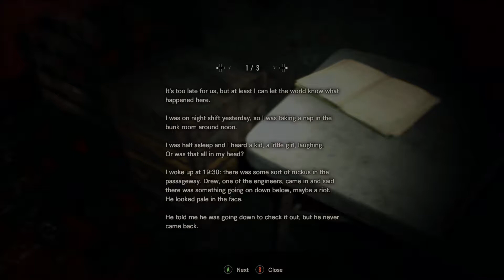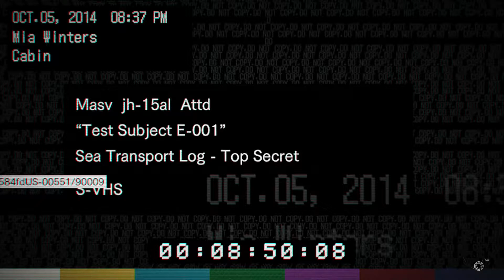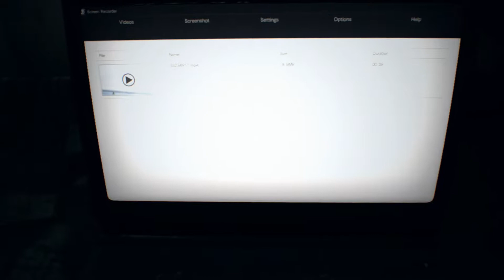Resident Evil 7 Part 14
The story follows civilian Ethan Winters as he searches for his wife Mia, which leads him to a derelict plantation inhabited by the Baker family. Ethan makes use of weapons and tools in the fight against the Baker family and the "Molded", a humanoid form of bacteria. Healing items are used in the event of injury and there are puzzles that may be solved to further the story. Instead of being action-oriented like Resident Evil 5 and Resident Evil 6, the survival horror element present in earlier installments and exploration took priority. Thus, the game uses a first-person perspective. It is the first full-length game to be developed in the RE Engine.